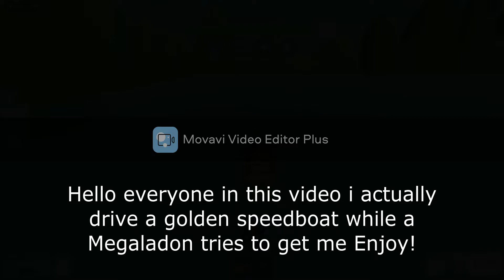GOLDEN SPEEDBOAT ME DRIVING ONE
sorry about the watermark thats just my editing softwares thing but this is me driving a golden speedboat hope you enjoy :)